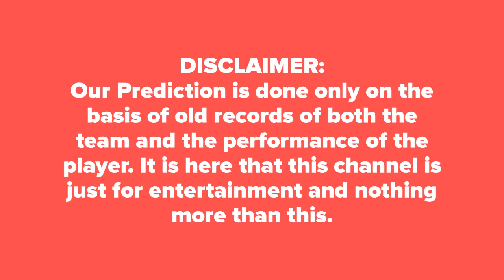Sydney Sixers vs Brisbane Heat BBL 36th Match Prediction BRH vs SYS आज का मैच कौन जीतेगा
Sydney Sixers vs Brisbane Heat BBL 36th Match Prediction BRH vs SYS आज का मैच कौन जीतेगा★DREAM11

Who Will Win Today Match Brisbane Heat vs Sydney Sixers BBL 36th Match Big Bash T20 Today Match Prediction BRH vs SYS ★आज का मैच कौन कौन जीतेगा★DREAM11 Team SYS vs BRH ★ TOSS Prediction ★ MATCH Prediction ★ Big Bash T20★ Playing at Sydney Cricket Ground, Sydney at 20 January 2019, 1.45 PM.

BRH Dream 11 Players List: Jack Edwards, Daniel Hughes, James Vince, Moises Henriques(c), Jordan Silk, Josh Philippe(w), Tom Curran, Sean Abbott, Ben Dwarshuis, Ben Manenti, Steve OKeefe, Lloyd Pope, Justin Avendano
SYS Dream 11 Players List: Max Bryant, Brendon McCullum, Chris Lynn(c), Jimmy Peirson(w), Alex Ross, Ben Cutting, Jack Prestwidge, Brendan Doggett, Josh Lalor, Mitchell Swepson, Mujeeb Ur Rahman, Sam Heazlett, Matthew Kuhnemann

Sydney Sixers vs Brisbane Heat Match Prediction
Brisbane Heat vs Sydney Sixers Match Reports
BRH vs SYS 100% Sure Match Reports
SYS  vs BRH today win tips
SYS  vs BRH BBL 36th Match Prediction
BBL 36th Match Astrology
BBL 36th Match True Horoscope
SYS  vs BRH BBL 36th Match  Toss Reports
BBL 36th Match  BRH  vs SYS  Session tips
SYS  vs BRH BBL 36th Match  match tips
Who will win today BRH  vs SYS  match
100% True  SYS  vs BRH  match true reports
SYS  vs BRH  match best tipper reports